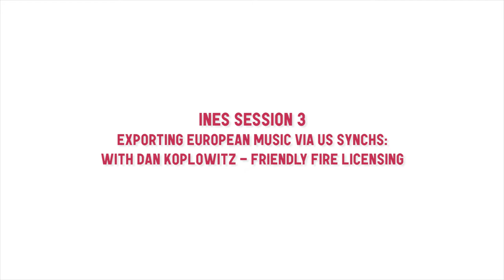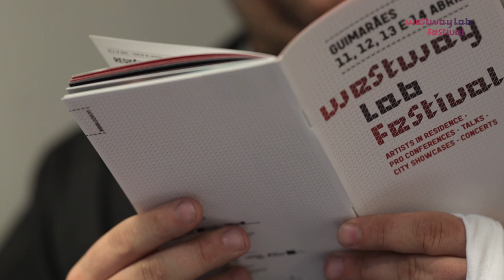Exporting European music via US synchs // INES#conference at Westway LAB 2018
The market for audio-visual synchs – whether in the cinema, in television series, adverts or in other content – has never been more dynamic or more competitive. In the US, the job of ‘music supervisors’ is one dedicated to the task of finding the right music for the right program. How can European artists get into this market and use their synchs strategically to get a foothold in the North American market and become a tool for export?
The Innovation Network of European Showcases (INES) is a European cooperation project initiated by eight international showcase festivals and gigmit, the European digital platform for artist booking co-funded by the CREATIVE EUROPE program of the European Union.
Education is the foundation of a successful industry. INES aims to make knowledge more sustainable and accessible to everyone in the music business by video recording panels, workshops, presentations and discussions that happen live at the INES showcase festival conferences and create an open source video library for music business education out of those videos.